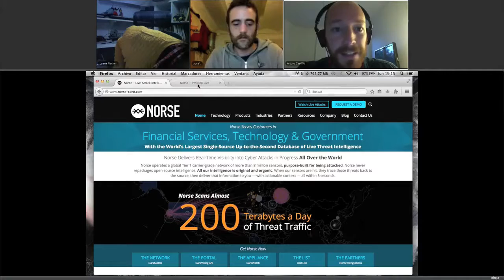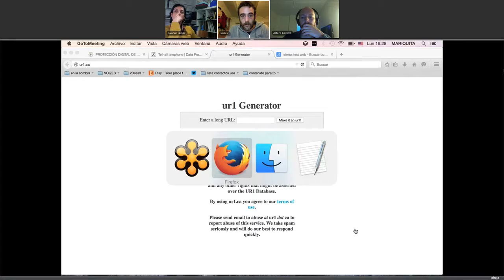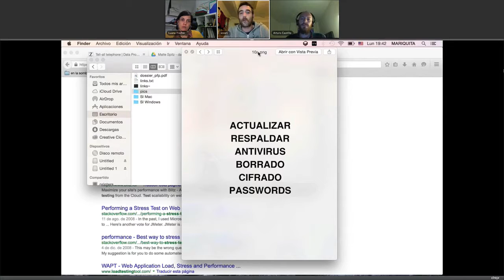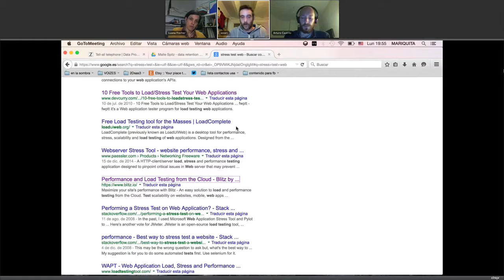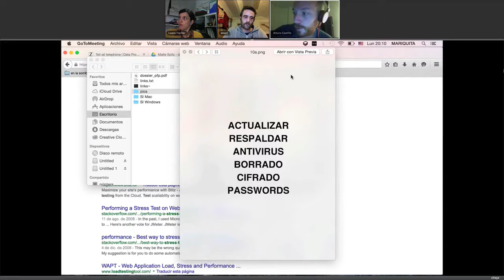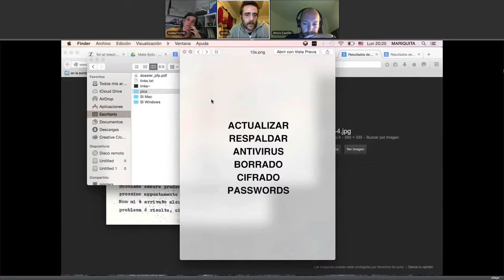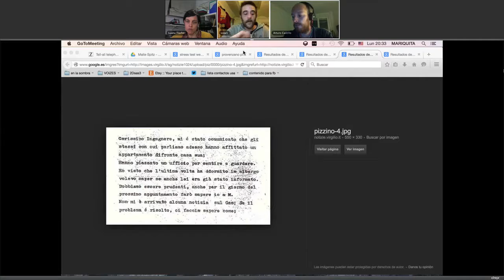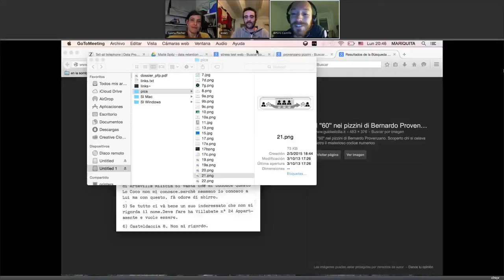Periodismo Visual "Seguridad Online"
En esta clase realizamos una introducción a los principios básicos de seguridad online.